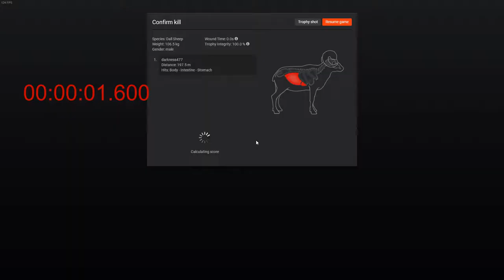The hunter classic. leaderboard dall sheep!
Trying out dall sheep today on the hunter classic. 1st on was fairly small but then this big boy showed up. 11th place leaderboard by .001. score was 206.732.